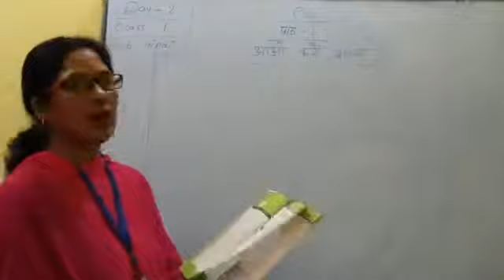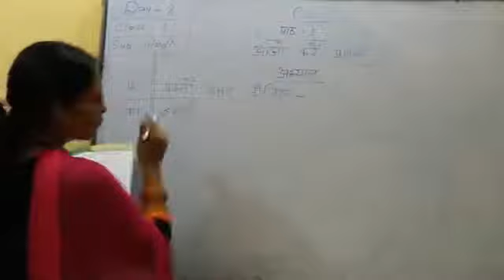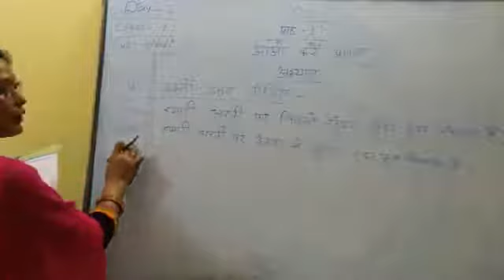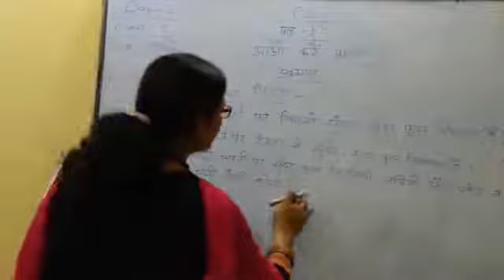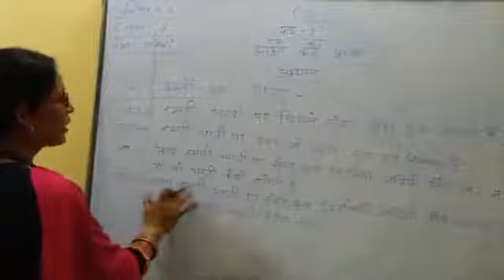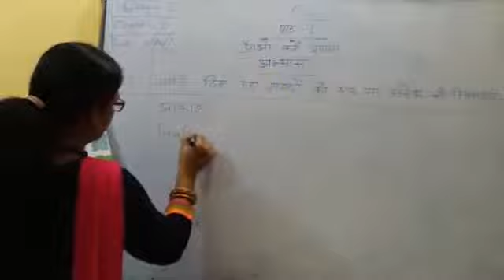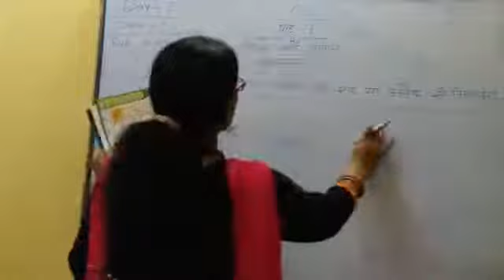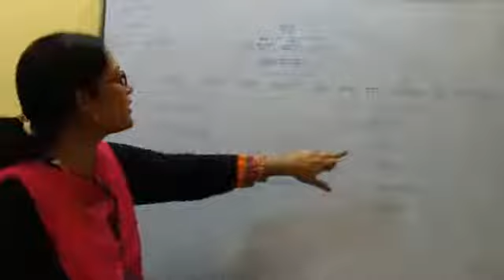Lecture_2_Class 1 ( Hindi )